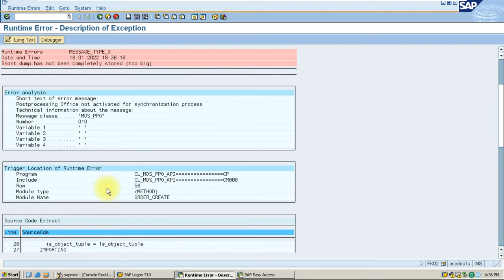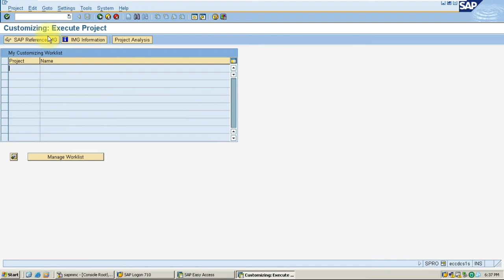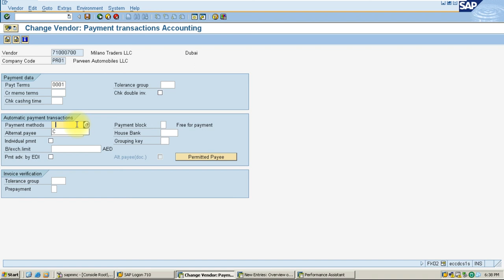Runtime Errors MESSAGE TYPE X Postprocessing Office not activated -When saving customer/vendor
Runtime Error : MESSAGE_TYPE_X
Short dump has not been completely stored (too big)
Error analysis

Short text of error message:

Postprocessing Office not activated for synchronization process

Long text of error message:

Diagnosis

The Postprocessing Office (PPO) is not activated for the selected

synchronization process.

System Response

The system cannot create a PPO order.

Procedure

Inform your system administrator.

Procedure for System Administration

Activate the corresponding business process in Customizing for the

Postprocessing Office under Activate Creation of Postprocessing

Orders.

Technical information about the message:

Message class. "MDS_PPO"

Number. 010

Variable 1. " "

Variable 2. " "

Variable 3. " "

Variable 4. " "